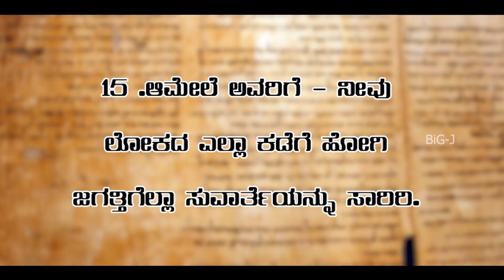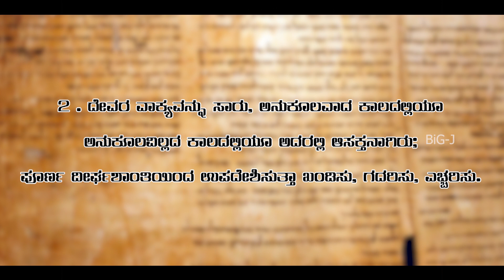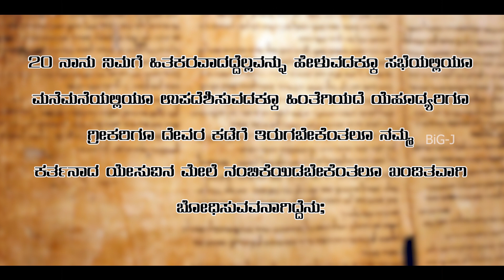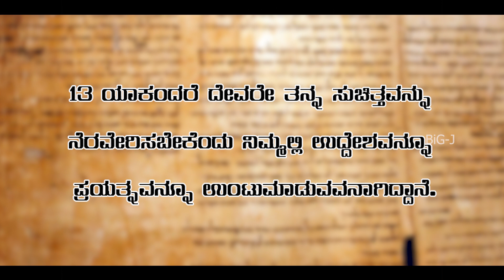Electronic Evangelism | Special program | 13-02-2022